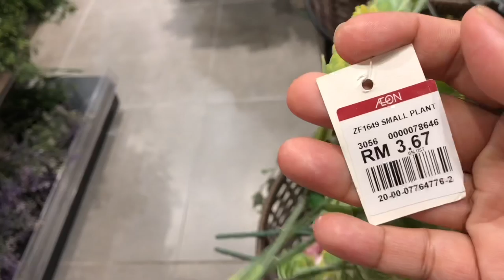হোম ডেকোরেশন আইটেম গুলো আমার এতো ভালো লাগে কেন ? কি কি কিনেছি ?